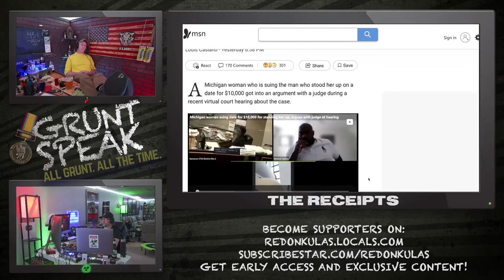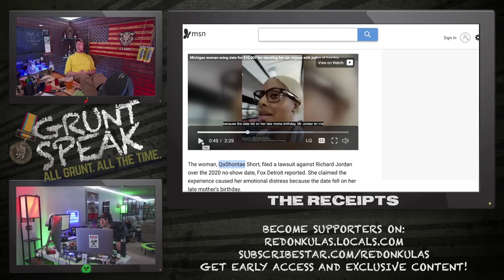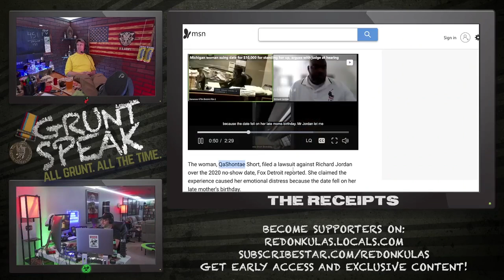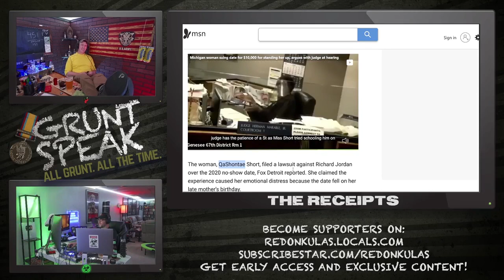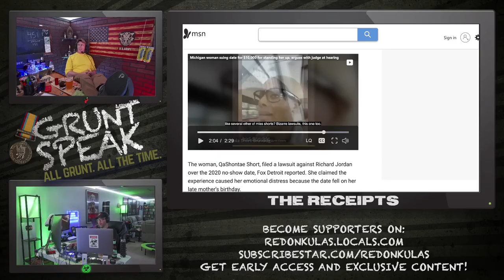A $10,000 First Date | Grunt Speak Shorts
And women say men can’t handle rejection.

You’ll find links to our SubscribeStar, Locals, and Manopay!

Redonkulas.com Productions
29488 Woodward Avenue, Unit 407